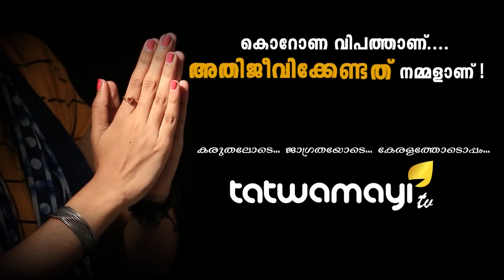നിർഭയയിലെ, രക്ഷപെട്ട അഞ്ചാമന്‍റെ മനസ്സിൽ ഇപ്പോൾ എന്താകും ചിന്ത?